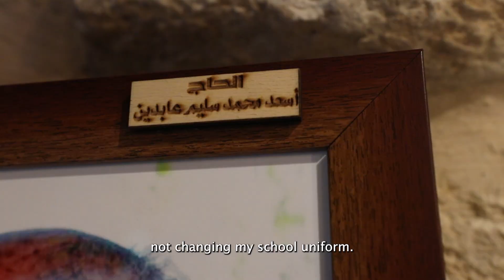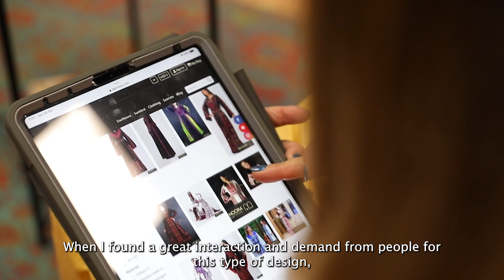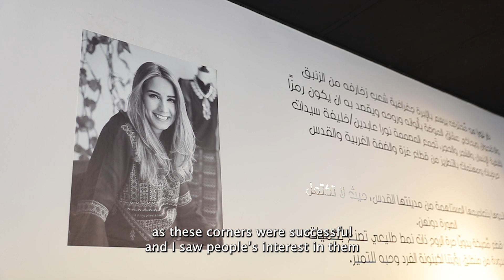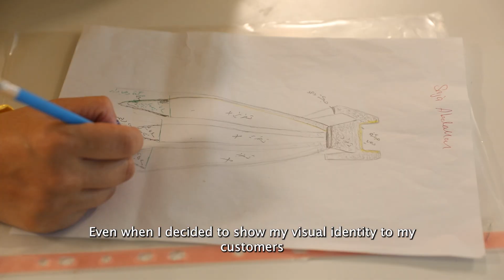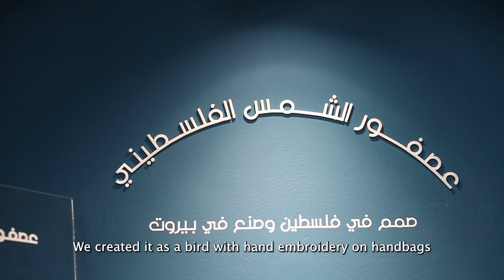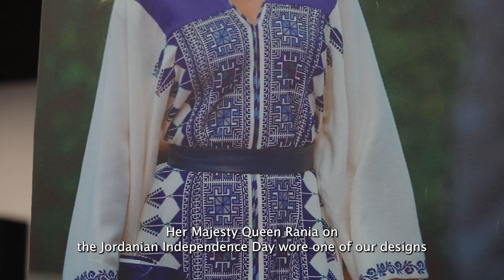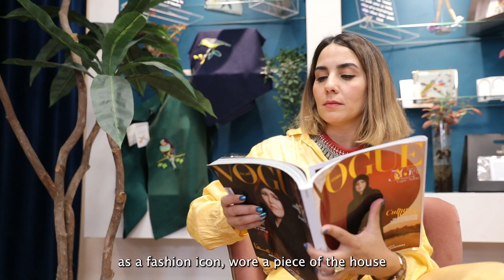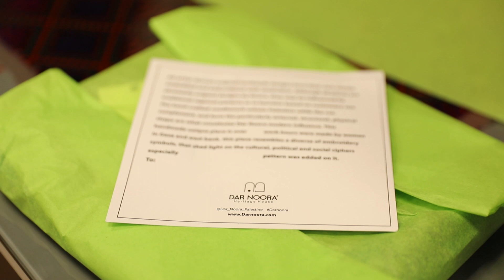"Noora" by Zainab Hamarsheh - PBC/Palestine